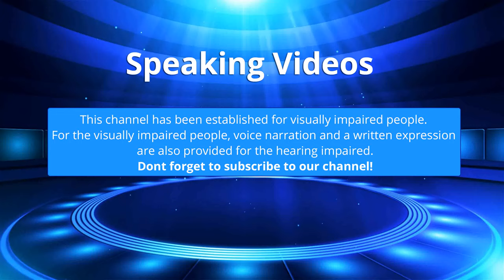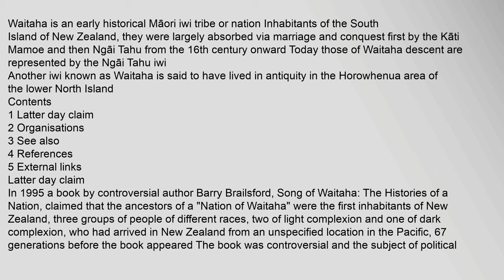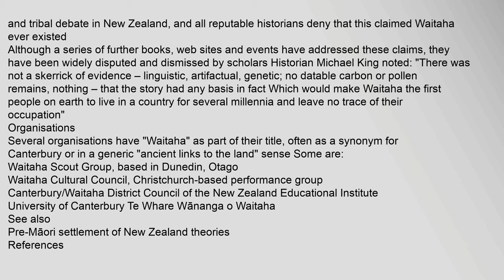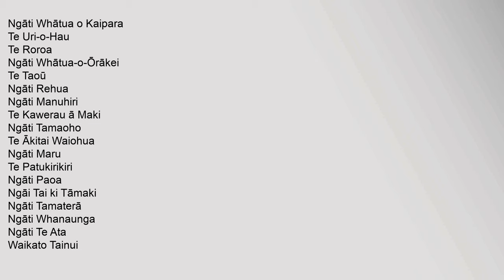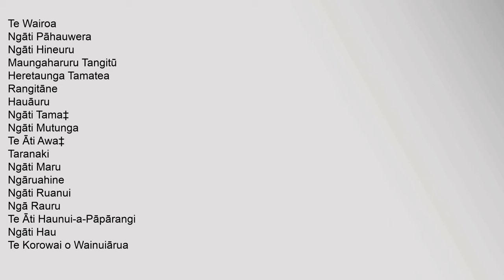Waitaha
Contents
1,Latter,day,claim
2,Organisations
3,See,also
4,References
5,External,links
Latter,day,claim